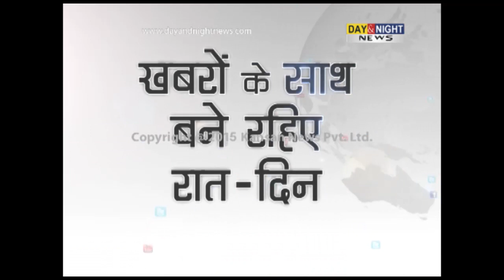Former minister Inderjit Singh Zira entered his car in CM Badal's Convoy | Chandigarh